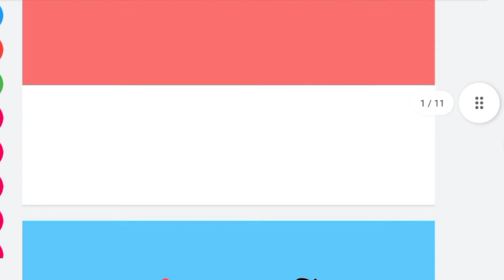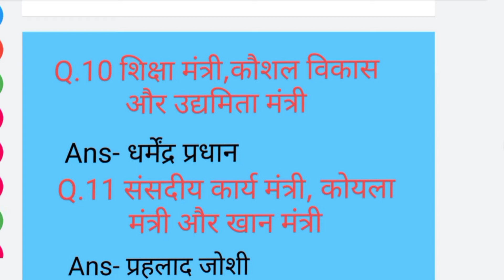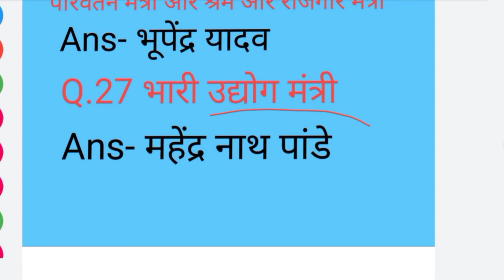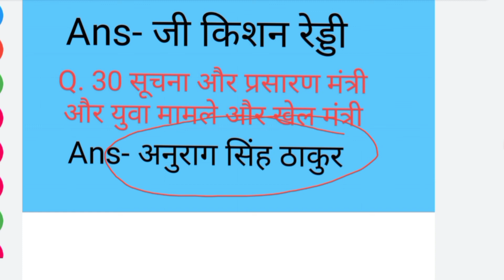प्रधानमंत्री मोदी का नया मंत्रिमंडल/जाने किसे मिला कौन सा विभाग/मोदी सरकार में नयामंत्रिमंडल विस्तार